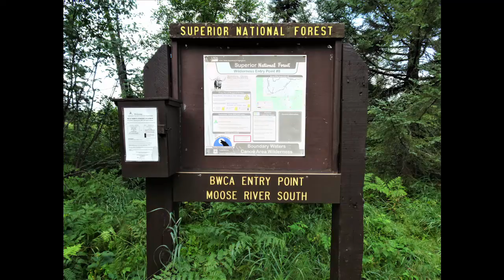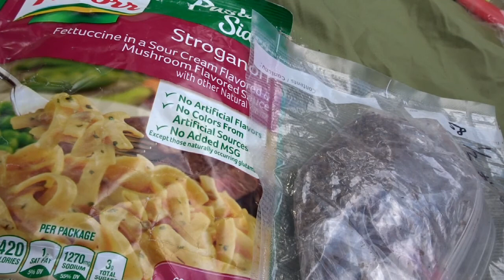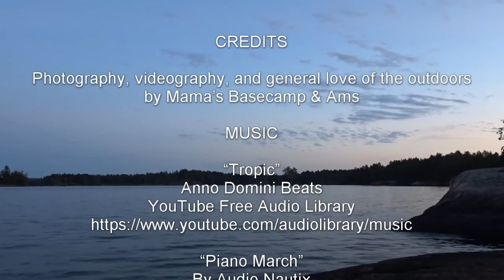Day 1 of our 2020 10 Day BWCA Family Canoe Trip: Entry Point #8 to Big Moose Lake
MUSIC

“Piano March”
By Audio Nautix

“Easy Seas”
Chris Haugen